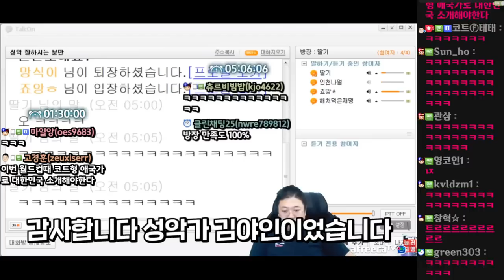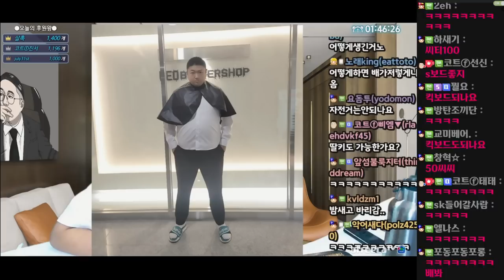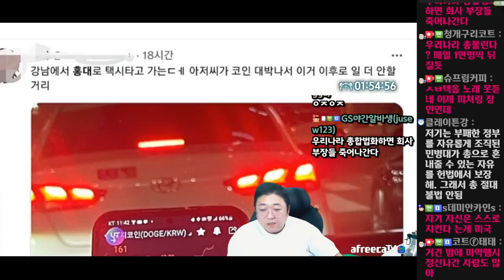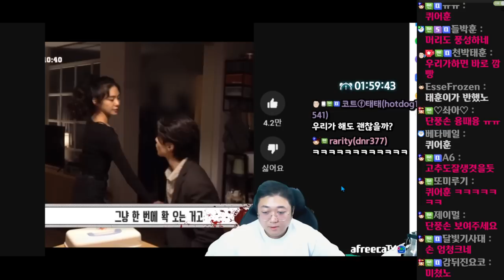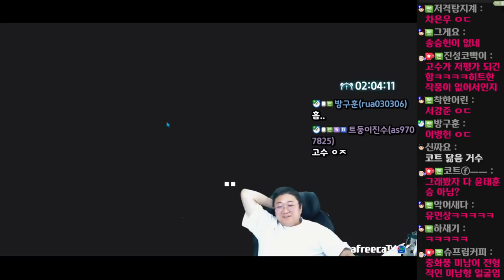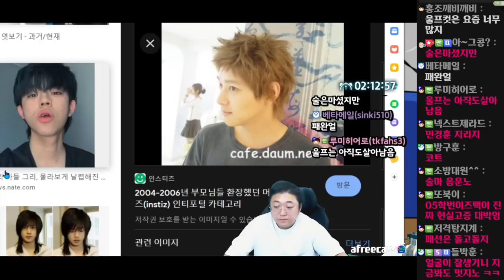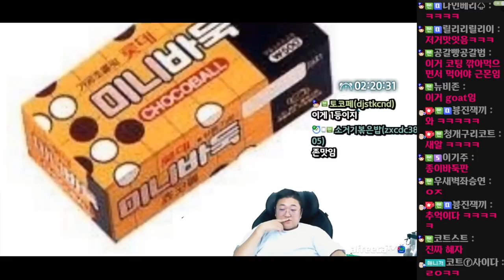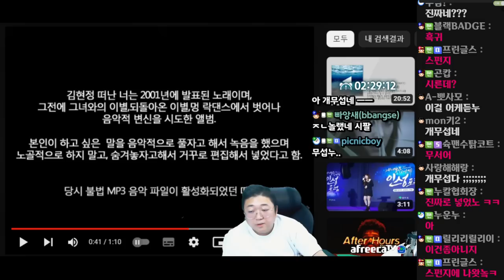여자기준잘생김 vs 남자기준 잘생김 (22.11.01-3)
[음원출처]